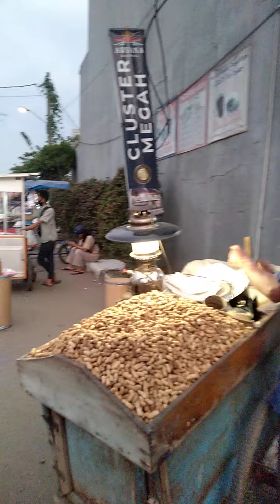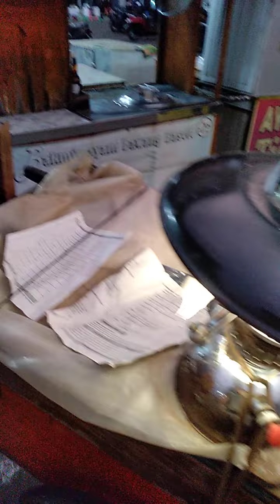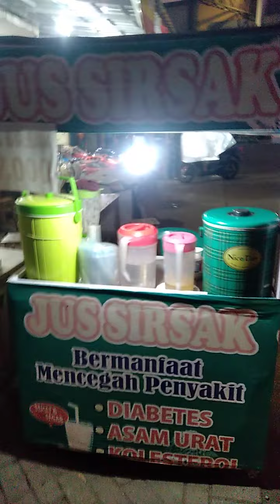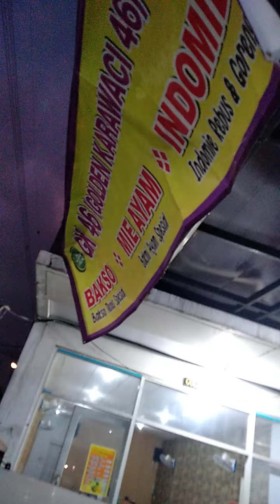babeh maman penjual kacang rebus nyalain petromax& review kawan kawan pedagang#kacang#kacangrebus